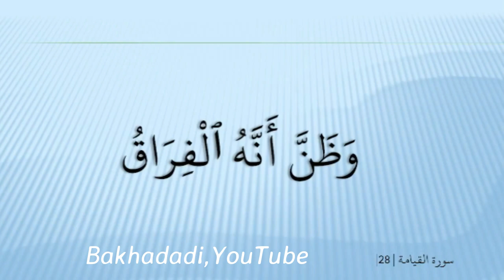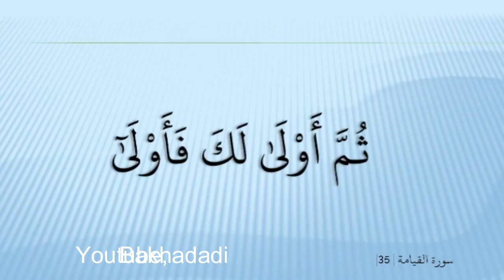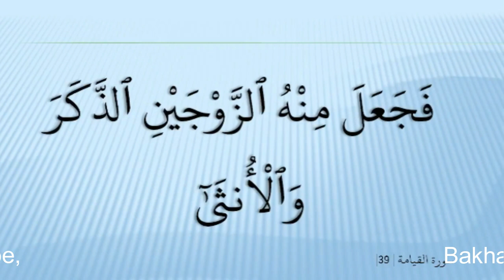Ahmed Suleiman أحمد سليمان Surah Al Qiyama 075 سورة القيامة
Beautiful Quran Recitation By Ahmed Suleiman. أحمد سليمان Surah Al Qiyama 075